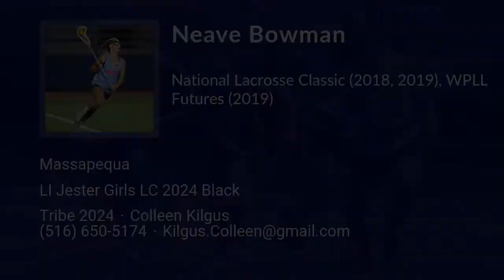Neave Bowman Lacrosse Highlights - NY 2024 - Att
Neave Bowman Recruiting Video.